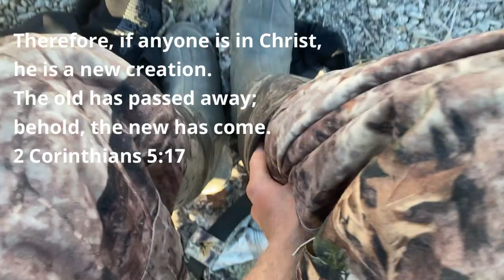Duck Hunting Fail: Walk of Shame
This was the second time in 5 hunts where I fell into the water. Thankfully, nothing was damaged this time.